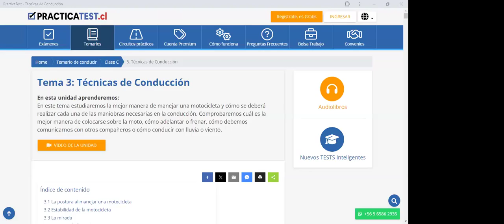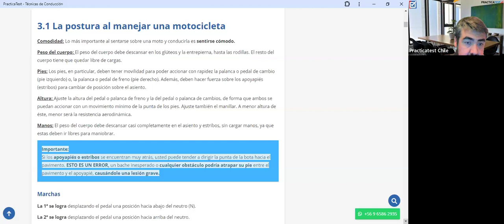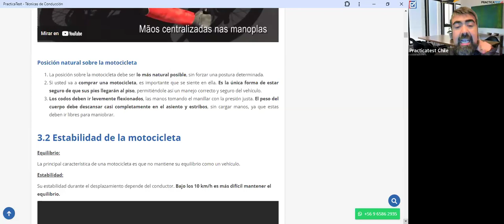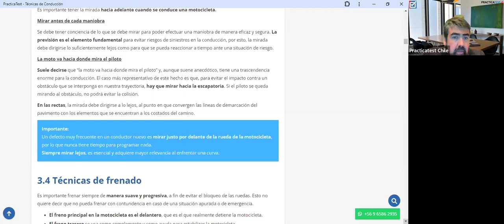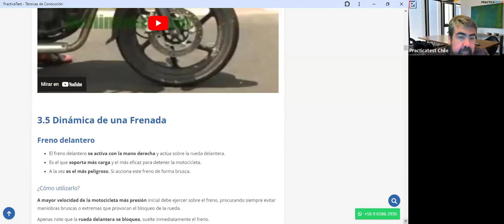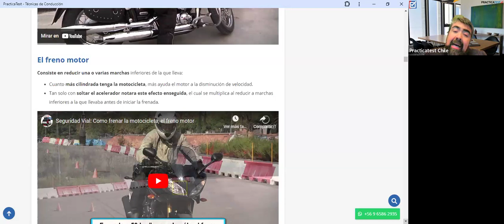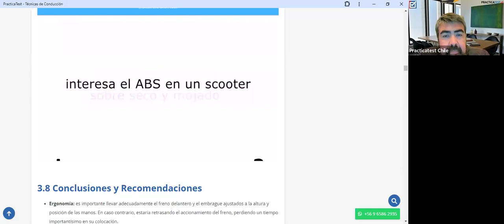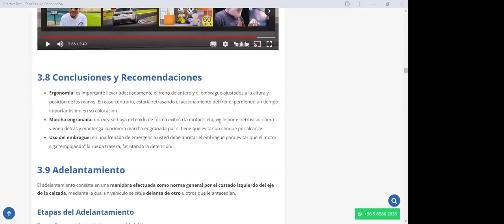349. TEÓRICO CLASE C - Licencia de conducir Chile 2024 - Examen Teórico DE EDUCACION VIAL - CONASET